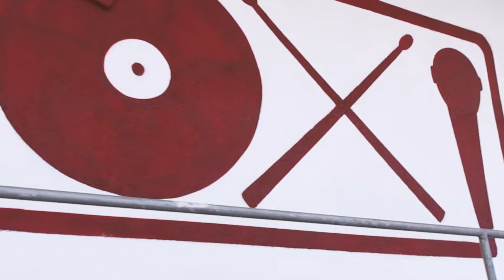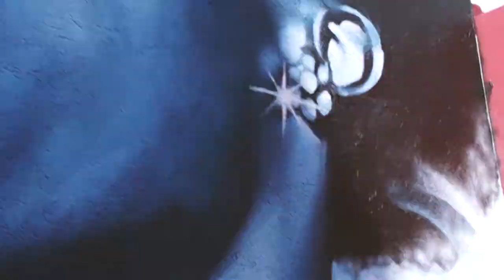100 QM-Graffiti in Zofingen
Das Video zur wemakeit-Aktion des OXILs.